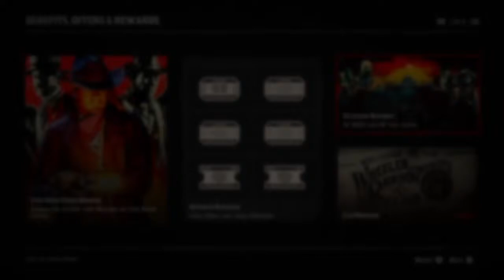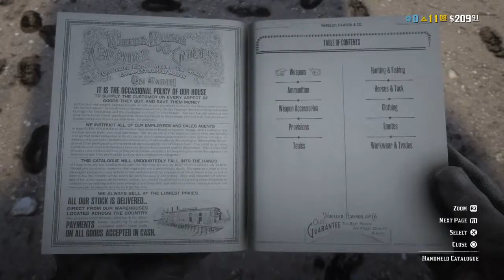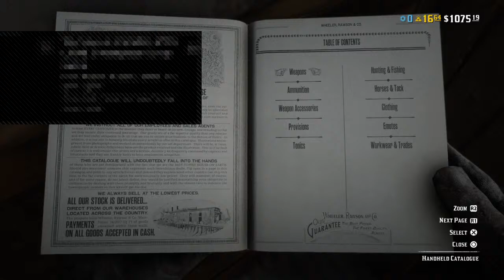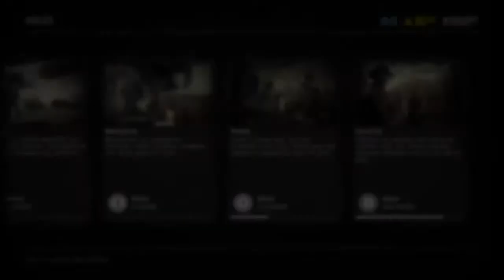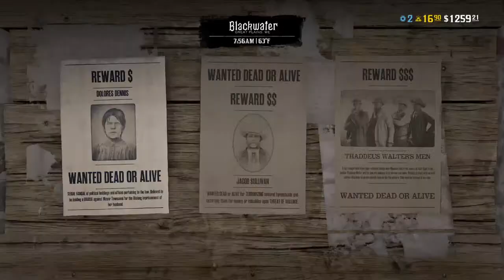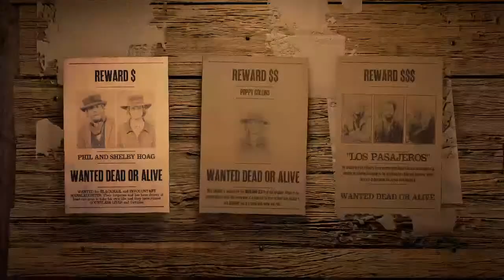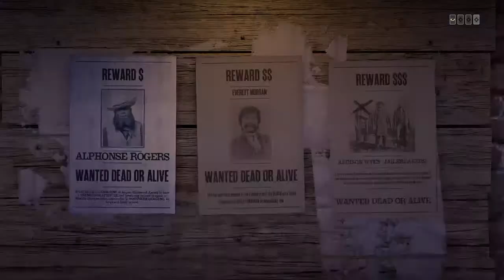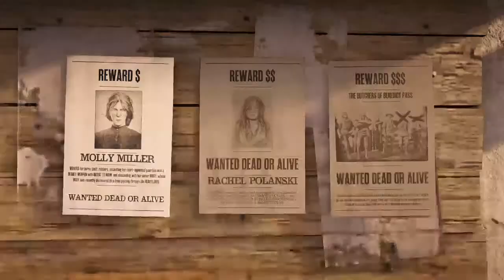Red Dead Redemption Online New Character Grind #3